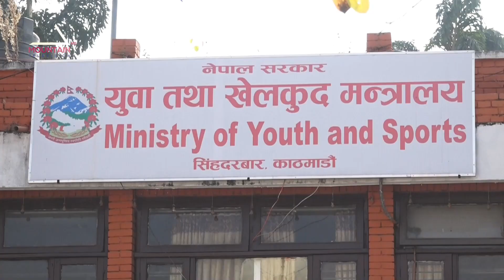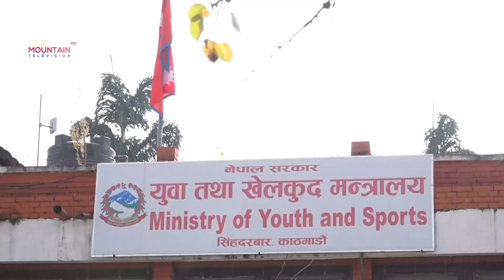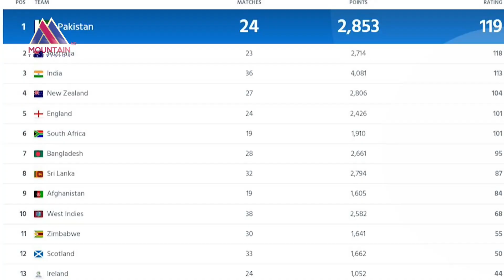नेपार र भारत विचको खेल बारे के समिक्षा ? | Samaj Ra Sandarbha | Khagendra bista@MountainTVOfficial